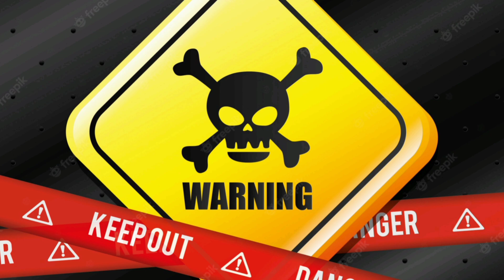AC water/New concept/@mindfreshmazhai1979